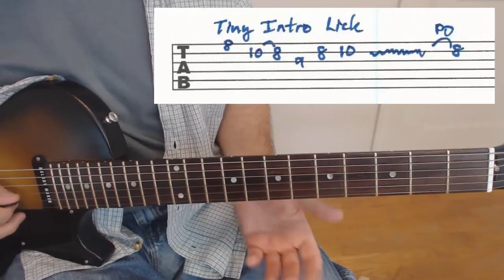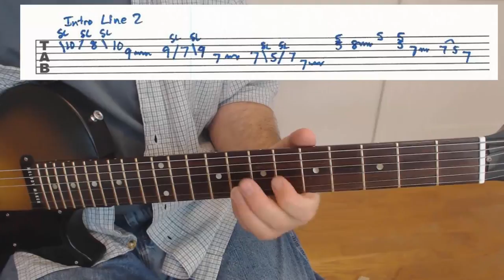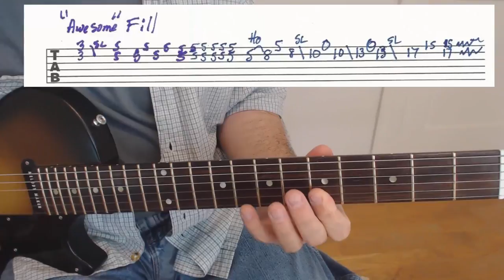Breakdown by Tom Petty and the Heartbreakers (Guitar Lesson with TAB)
“Breakdown” is a song by Tom Petty and the Heartbreakers. It was their first single from their first album – Tom Petty and the Heartbreakers, which debuted in 1976. It became a Top 40 hit in the United States and Canada.

Tom Petty (October 20, 1950 – October 2, 2017) was an American rock musician, singer, songwriter, multi-instrumentalist, and record producer. Petty served as the lead singer of Tom Petty and the Heartbreakers. He was also a member and co-founder of the late 1980s supergroup the Traveling Wilburys (with Roy Orbison, Bob Dylan, Jeff Lynn, and George Harrison), and his early band Mudcrutch.
Petty recorded a number of hit singles with the Heartbreakers and as a solo artist. In his career, he sold more than 80 million records worldwide, making him one of the best-selling music artists of all time. In 2002, Petty was inducted into the Rock and Roll Hall of Fame.
Petty suffered cardiac arrest early in the morning of October 2, 2017, and died that night at the UCLA Medical Center in Santa Monica, California.